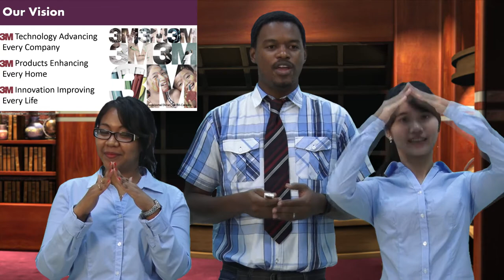Presentation Class First Presentation 2017 3M Group C